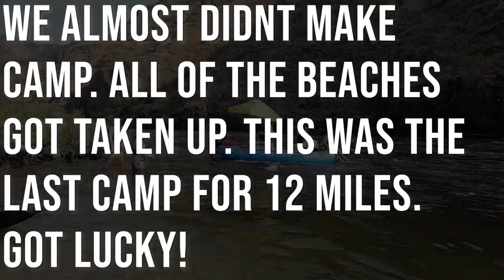Smallmouth Bass Catch and Cook! Salmon River, Idaho.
On this weeks episode of Capturefish, Matty's on a drift boat floating down the Salmon River in Idaho. Todays mission is a catch and cook! Yes, smallmouth bass are the target species! Come along on this adventure as Matty and guide Adam & Tara negotiate white water rapids and a GIANT SMALLIE!

(everyone who fished had a valid Idaho fishing license)

Follow Matty @matty_wong
Follow Adam @Summittosea
Follow Tara @Reptaraa
Follow Billy @therustypoons
Follow Kenji @kenjidoughty
Follow Yama @yamatocibulka